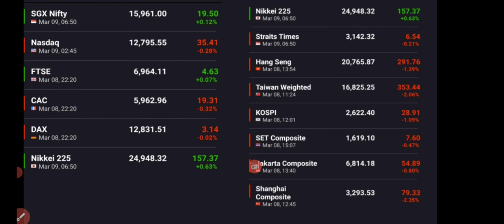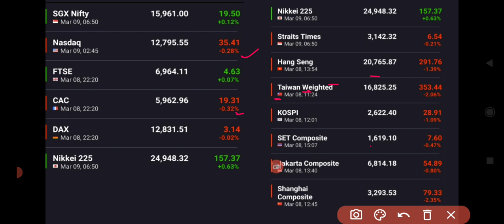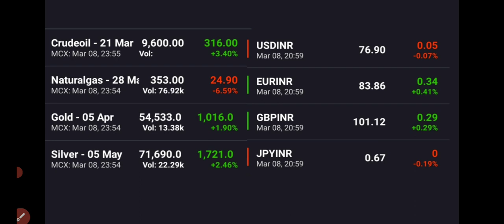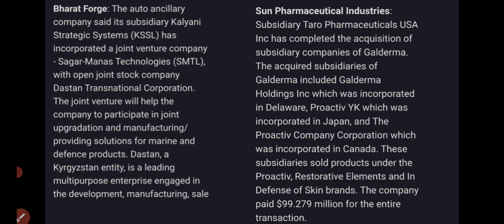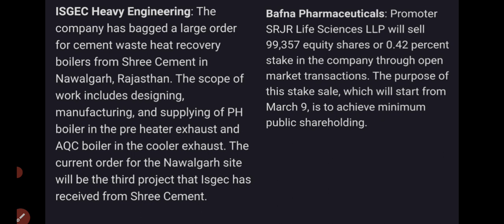09 Mar 22 ൽ Focus ചെയ്യേണ്ട സ്റ്റോക്കുകളും ന്യൂസ് അപ്ഡേറ്റും/Stock to focus/wealthy life malayalam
Share market today, share market tomorrow.Share market Malayalam tips. Latest share market news, Latest share market video, Latest share market news Malayalam.Latest share market news update. Best stocks to buy. Best stocks to invest. Best share to buy.Best share to invest 2020.Best long-term stocks to buy, Best long-term share to buy. Swing trade strategy Malayalam. Penny share. Penny stocks Malayalam, swing trade Malayalam, kerala stocks, stock market kerala, share market Malayalam, Stock Market Crash, US stock market crash, stock market crash reasons, stock to Focus. wealthy life malayalam